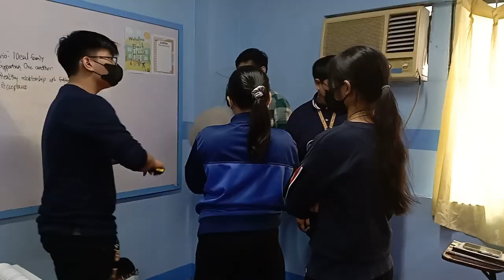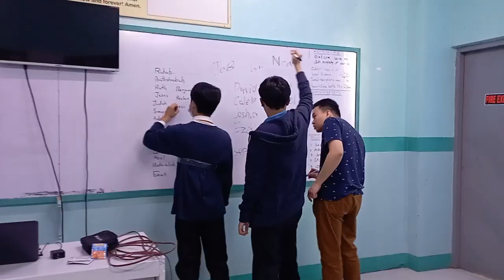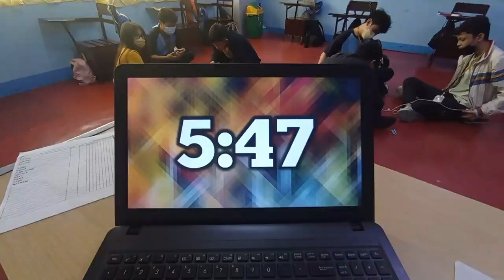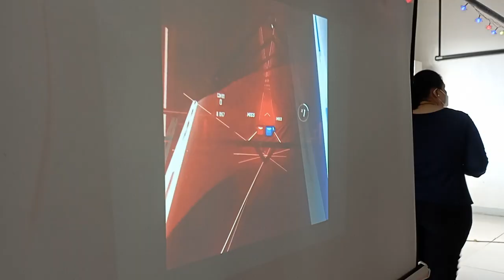Tabernacle of Faith Christian Academy (S.Y. 2022-2023)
ctto @MrsGREENAPPLE_Official